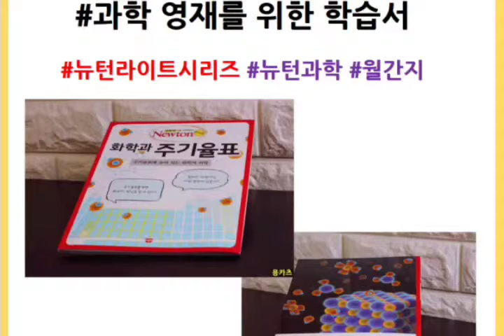중고등학생과학잡지 추천, 뉴턴과학 구독신청 하는법 안녕하세요 독서와 서평, 수능생 인강 공부 리뷰어 용카츠입니다. 주변에 중학생, 고등학생 아이들을 키우는 학부모들이 아이들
중고등학생과학잡지 추천, 뉴턴과학 구독신청 하는법

안녕하세요 독서와 서평,

수능생 인강 공부 리뷰어 용카츠입니다.

주변에 중학생, 고등학생 아이들을

키우는 학부모들이 아이들을 위해

과학영재를 위한 학습서로 어떤것을

준비해야할지 고민하시는 분들이많더라구요

요즘 선행학습을 대부분 하고오니까

초등학생들이 벌써부터 중학교 지식을

가지고 시작하는 경우도 보았을정도니까요.

이번시간에 소개할 과학잡지는
중고등학생과학잡지로 유명한

월간뉴턴과 뉴턴라이트,뉴턴하이라이트등

다양한소재와 과학의 깊이있는 내용

가독성이 좋은 내용구성때문에
초등학생들이 읽어서 이해하기에

무리가 없을정도로 가독성이 넘 좋았어요.

초등학생도 영재교육이라며 저학년부터

크게 준비하시는 학부모들도 많더라구요

아이들의 과학적 지식과 소양을

키우기 위한 중학생과학잡지,

고등학생과학잡지 이지만, 높은이해

영재반을 준비하는 과학영재 아이들을 위한

학습도서로도 훌륭했습니다.

중학교와 고등학교에서 배우는 과학과 수학

내용을 각 주제 파트로 나누어 핵심과 원리를

이러스트와 사진을 통해 쉽게 이해 할 수 있게

만든 고등학생과학월간지를 읽어 보았습니다.

무려 10년전 공부하던 내용이 담겨져 있는데,
아이뉴턴 뉴턴라이트 시리즈를

미리 알았더라면 공부가 더욱 쉽고

재밌었지 않을까 싶을정도로 시간가는줄

모르고 1시간동안 열심히 완독했습니다.

일반 직장인들이라면, 고등학생들이라면

1시간이면 충분히 이해하기 무리 없을정도

내용이였고, 중학생과 영재반을 준비하는

초등학생이라면 앞서 언급하였듯
가독성이 워낙 좋기때문에, 기본적인

과학 상식에 대한 공부를 위한

학습서로 대체하기에도 무리없었습니다